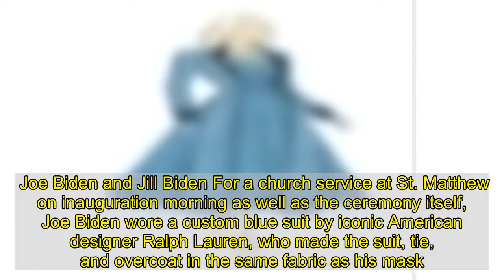Fashion Diplomacy Returns at Joe Biden and Kamala Harris’s Inauguration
With a dramatically reduced crowd, beefed-up security, and a pandemic-era sense of solemnity, the inauguration of President Joe Biden and Vice President Kamala Harris was far from traditional. But as one of the largest-scale events to happen in Washington, D.C., since the pandemic began, it was also a prime opportunity for displays of fashion diplomacy, from the designers chosen by Harris and First Lady Jill Biden to the symbolic accessories worn by the lawmakers and speakers in attendance. Ahead, the must-see looks and moments from the first day of the Biden administration. Joe Biden and Jill Biden For a church service at St. Matthew on inauguration morning as well as the ceremony itself, Joe Biden wore a custom blue suit by iconic American designer Ralph Lauren, who made the suit, tie, and overcoat in the same fabric as his mask.  Incoming First Lady Jill Biden wore an ocean blue wool tweed coat and dress by Alexandra O’Neill, who founded her label Markarian in 2017. The label is sustainability-minded, with all clothing made-to-order to reduce waste, and is named for “a particularly radiant grouping of galaxies.” Markarian has also been worn by the likes of Kerry Washington, Laura Dern, Lizzo, and other celebrities.  For the Celebrating America primetime special that aired Wednesday night, Dr. Jill Biden changed into a custom gown and accompanying coat by her friend Gabriela Hearst. According to the White House press office, the dress features “embroidery reflecting all of the state flowers of the United States and territories and the District of Columbia, in a purposeful gesture signaling the importance of national unity.”Kamala Harris and Doug Emhoff